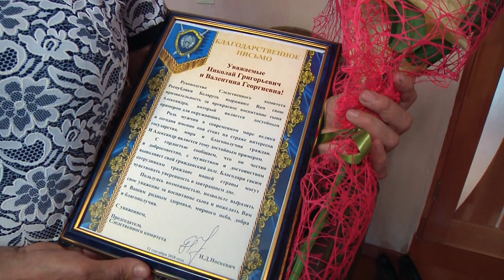В канун праздника белорусских следователей...